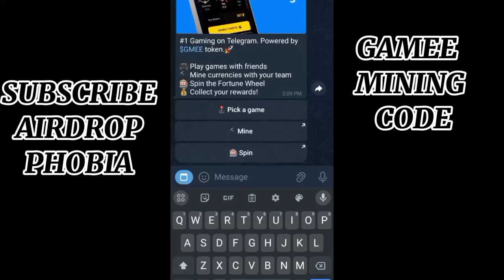Gamee telegram bot code for unlock mining | airdrop phobia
HOW TO SELL HAMSTER KOMBAT COINS* Live Withdraw Process, Hamster Kombat, How to add gas fees, TON

 ago#hamsterkombat...more

gamee bot Unlock code Moon